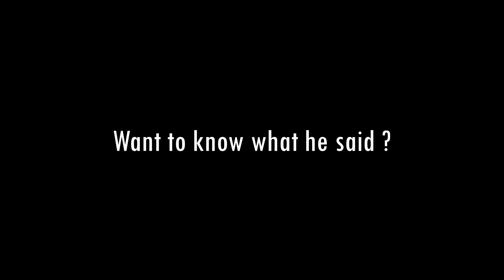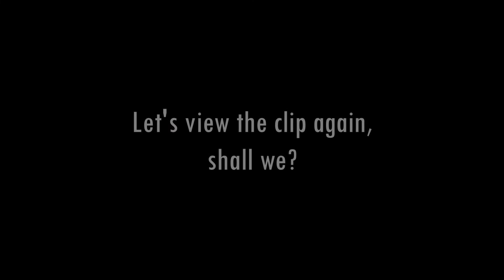What happen if you combine Nino-san and Ferrari together?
Hi there.
Hope u'll enjoy